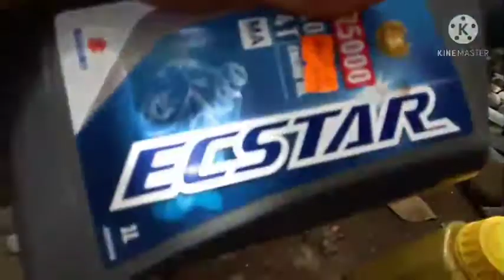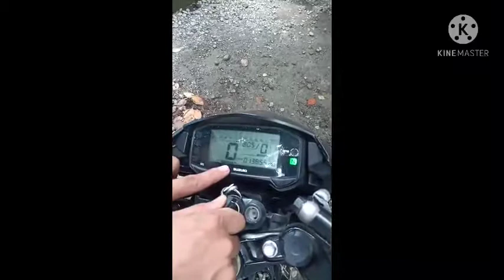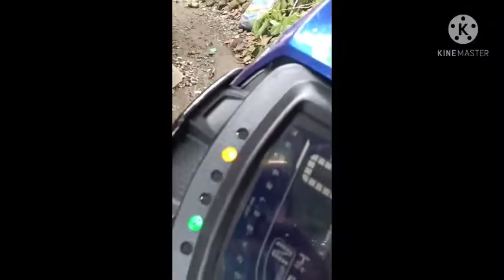Change Oil sa Raider 150 FI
ito mga paps change oil tayo with raider fi..